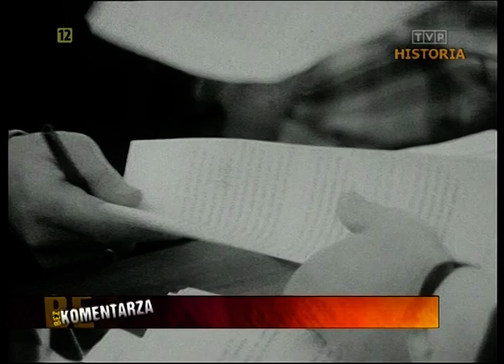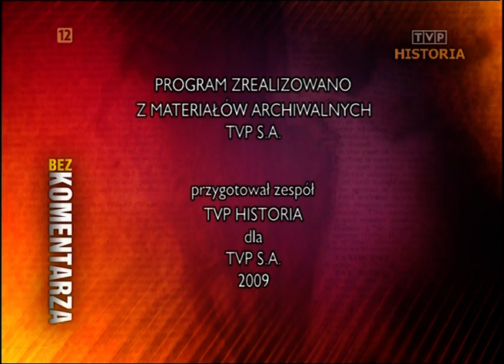Bez komentarza - Porozumienia sierpniowe, część 2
uzgadnianie drugiego porozumienia w Stoczni Gdańskiej pomiędzy komitetami strajkowymi i delegacją rządową, reprezentowaną przez Mieczysława Jagielskiego, część druga, TVP, 1980